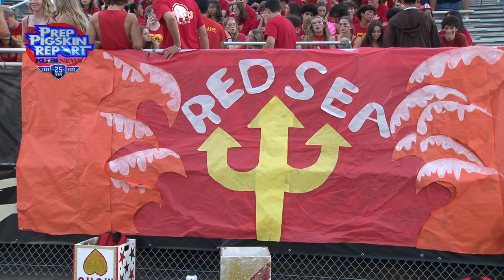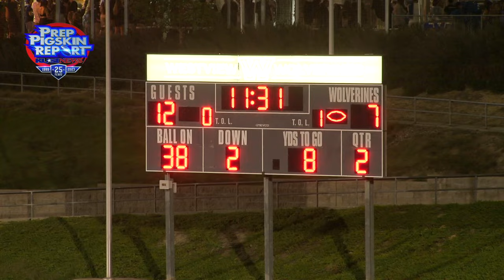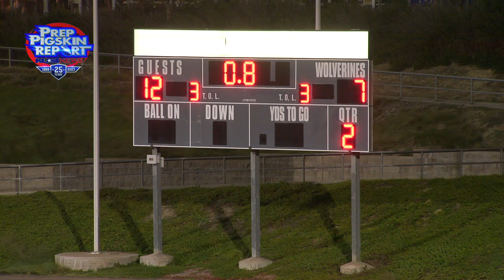2023 Week 3 RAW: Mt. Carmel 27, Westview 20